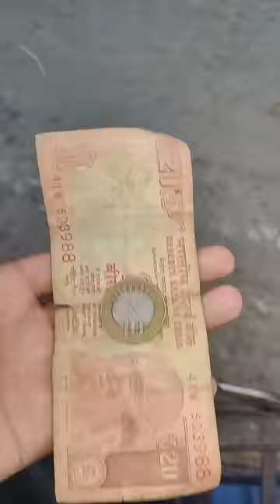আজকে আমি 100 টাকায় সারাদিন কাটাবো Bengali Mini Vlog - 114 😊